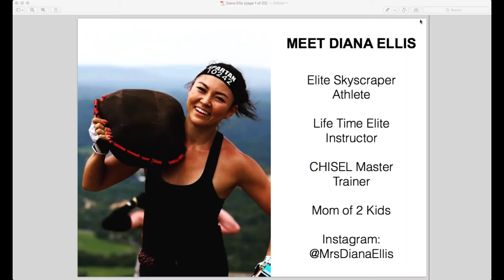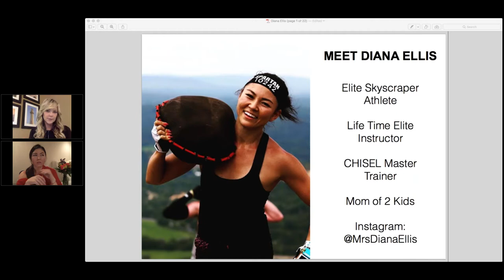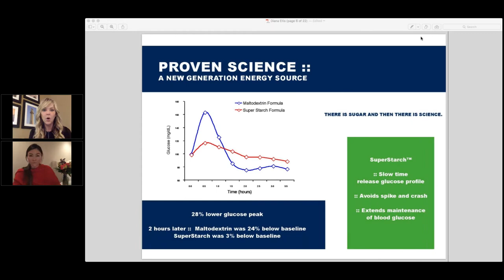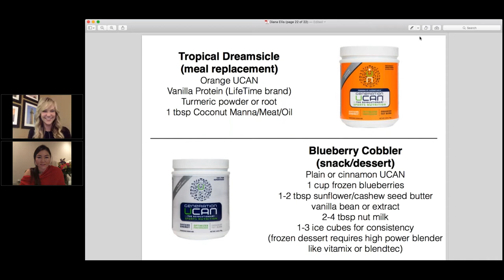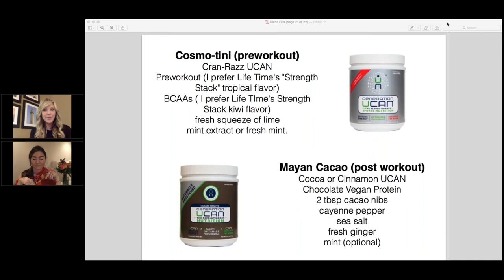Nutrition Tips for Active Women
Diana Ellis, fit mom of 2, elite group fitness instructor, master trainer, and elite skyscraper athlete joins Generation UCAN’s Board Certified Sports Dietitian Karin Hosenfeld for tips on how to fuel for fitness through the holidays!

We’ll discuss the following and more:

- Diana shares her nutrition routine and how she fuels her various activities
- Learn how to optimize your nutrition for your individual lifestyle, performance and goals
- Get strategies to curb your hunger (and cravings!) throughout the day
- Get Diana’s favorite UCAN recipes